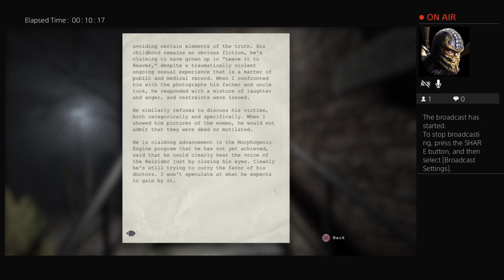Outlast Whistle blower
Getting my dick cut off. Again.